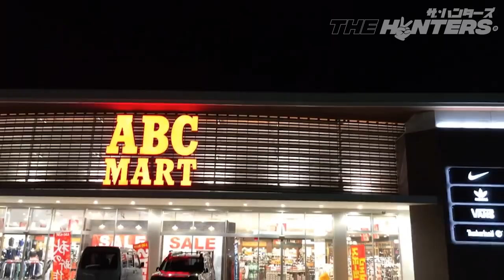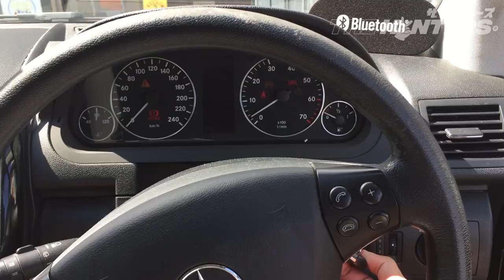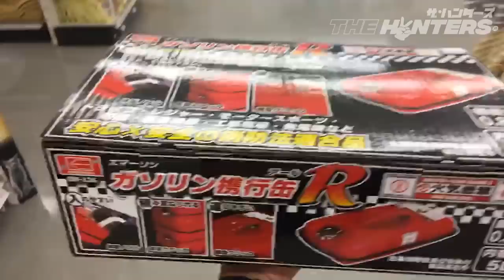I Found My Dream Car! But Is it Even REAL?!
The Drift Hunter Vlog is back! Find out what you missed below!

ABOUT THIS VIDEO:
This is the return of the vlog - or rather, the huge backlog of vlogs that I couldn't get to. Chronologically, this video is right after the Haruna SpeedStars video which you can watch

I just realized something - the channel is like the anime version of my life, where instagram is like the manga. I mean that in the sense that my instagram is more current than the channel, but the story eventually makes its way on here.

Huge shout out to my friend Andrew burns (instagram:andyburnstokyo) for providing the ending track “Excited”. It was really just the perfect track for the video.

MESSAGE TO NEW VIEWERS
Hey there, If this is your first time on my channel, then I want to thank you for clicking this video and giving my work a chance.

I’m Albo and I'm making a documentary series about the real life equivalent of the anime Initial D; real street racing and drifting in and around Gunma, Japan. Here`s the first ep:

Okay, that's it! You guys rock and I really appreciate your comments.